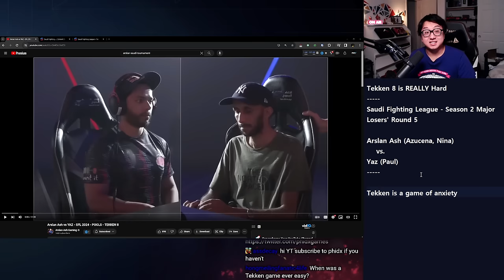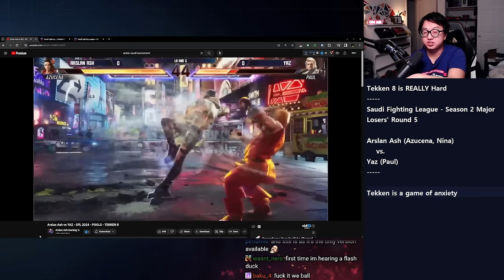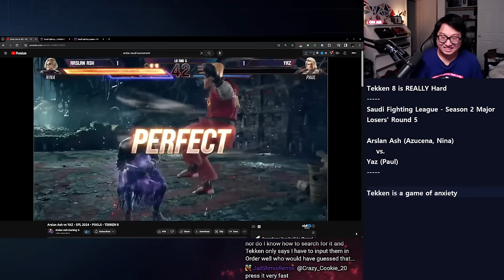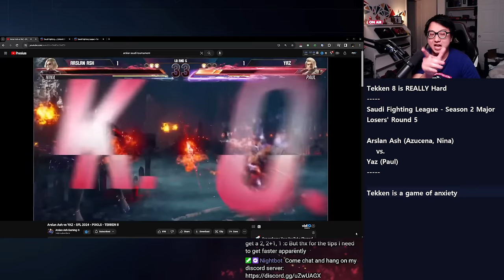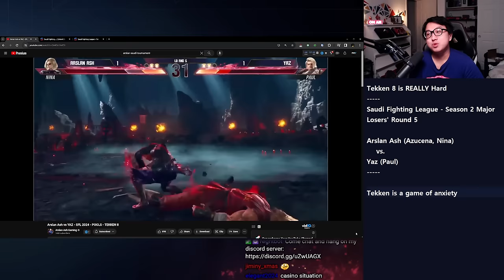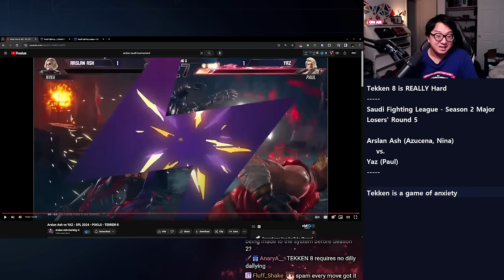Tekken 8 is really hard.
Even the pros are having a hard time. Take it easy on yourself!